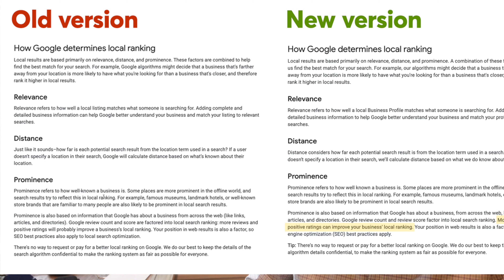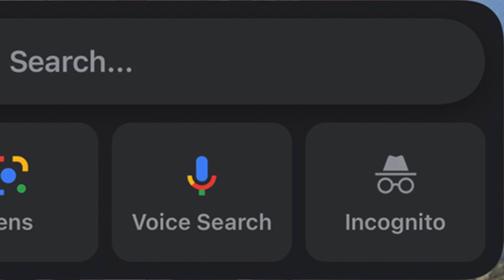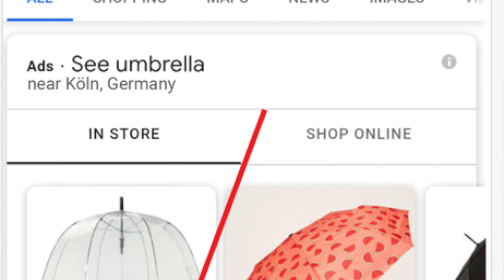Google Ranking Fluctuations, Bing Search Improves With AI & Google Local Ranking Information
This week in search we saw a lot of ranking fluctuations in Google Search starting around Wednesday.  Bing talked about some big AI improvements it made that helped with autosuggest, people also ask, intelligent answers and more. Google has made a small but interesting change to its local ranking documentation.   Google added new schema to pass along shipping details for products.  Google said context around a link is secondary to the anchor text of the link.  Dual stack IPv4/v6 is not a ranking factor, nor is hosting on Google Cloud or having your site in the Wayback Machine.  Bing added voice search to the desktop search interface. Bing and Google are both testing toggles for opening search results in a new tab.  iOS 14 supports home screen widgets and Google Search has useful one.  Google Local panel updates section has a messaging button.  Google local inventory adds now supports pick up later options. Google Ads API now is available to all.  Google’s John Mueller, Gary Illyes and Martin Splitt spoke about how they handle requests for private Google SEO support.  I interviewed Martin Splitt from Google on my vlog and Martin interviewed me on his SEO mythbusting series, it was fun.  And Ginny Marvin is leaving Third Door Media, super sad to see her go but there is a job opening now.  In observance of Yom Kippur, I will not be posting anything on Monday - have an easy and meaningful fast.

(00:00) - Introduction
(00:29) -Early Signs Of A Google Search Algorithm Ranking Update On September 23rd
(01:19) -Bing AI Autosuggest, People Also Ask, Intelligent Answers & More AI Improvements
(02:11) -Google Updates Document On How Reviews Impact Local Rankings
(02:36) -New Google Supported Shipping Details Schema Markup
(02:58) -Google: The Context Around Links Is Secondary But Anchor Text Is Primary
(03:44) -Dual Stack IPv4/6 Does Not Give You A Google Ranking Boost
(03:55) -Google Doesn't Rank Sites Hosting On Google Cloud Higher
(04:03) -Wayback Machine Does Not Impact Your Google Rankings
(04:12) -Bing Gains Voice Search Option On Desktop Search
(04:33) -Bing Tests Open Links In New Tab Toggle
(04:39) -Google Tests Open Results In New Tab Toggle
(04:48) -iOS 14 Now Lets You Add A Google Search Home Screen Widget
(04:57) -Google Local Panel Updates Section Gets Message Button
(05:13) -Google Local Inventory Ads Gain "Pickup Later" Feature
(05:29) -Google Ads API Is Now Available To All
(05:47) -Google Talks About Private Support For Google Search & SEO
(06:34) -Vlog #86: Martin Splitt Of Google On SEO Mythbusting & His History
(07:10) -SEO Mythbusting On SEO Community vs Google With Martin & Barry (That's Me)
(07:26) -Ginny Marvin Is Leaving Search Engine Land & SMX
(08:25) - Conclusion